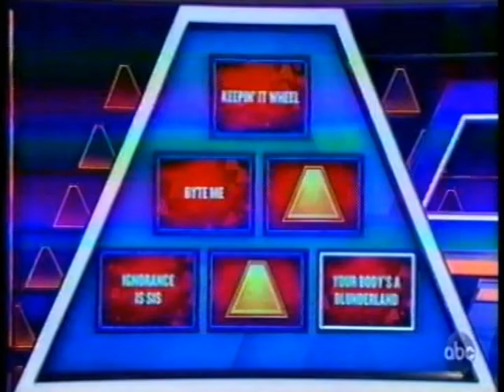Pyramid -- Near Record Performance? -- Main game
Here is a segment from Pyramid main game. Was this a near record performance? Michael Strahan hosts.